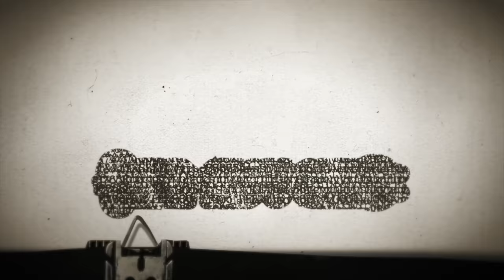Timesuck | The Bloody Briley Brothers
Have you heard of the Briley Brothers? Three young brothers, and a teenage neighbor, went on a vicious murder, robbery, and rape spree in Richmond, Virginia in 1979. And then two of the brothers later planned a historic death row prison escape.  Today's episode really again asks the question, "Are some people just born evil?" It sure seems ago with at least Linwood Briley. A wild story that I'm surprised isn't more commonly known.

Trying to Get Better

BadMagicMerch.com Get tour tickets at dancummins.tv